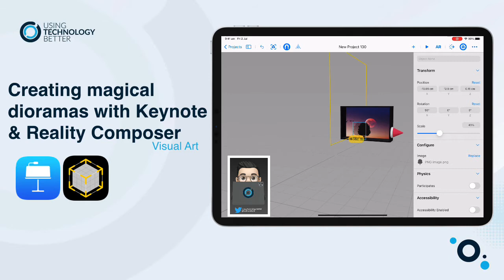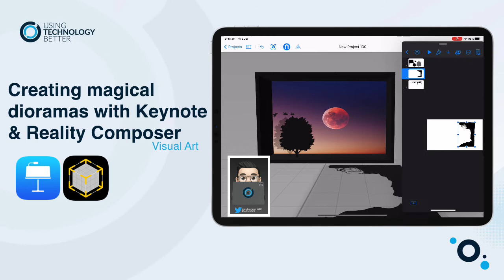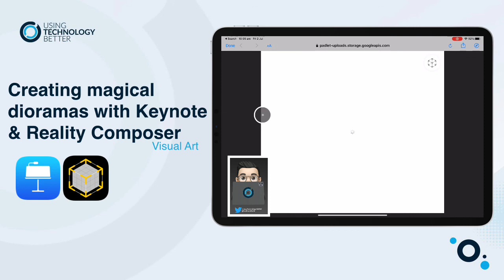MAGICAL AR DIORAMAS using Keynote and Reality Composer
Paul Hamilton from Using Technology Better shows you how to create AR lightbox dioramas with Keynote and Reality Composer.

Using Technology Better boosts your productivity and frees up your time. It’s engaging, practical tech training – without the mind-numbing, snoozefest presentations you’re used to.